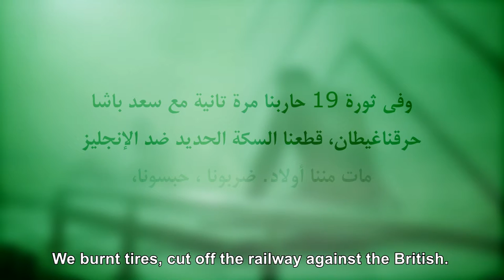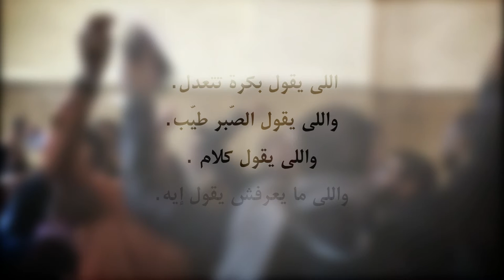What Would Chahine Do?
In November 2014, 26 men got arrested in an Egyptian Hamam and persecuted for alleged crimes against the morals. The video reflects on the situation of homosexual men in Egypt and the threats against queer people worldwide.

The film was made by: Elle Flanders, Richard Fung, John Greyson, Serene Husni with assistance from Ahmad Ameen of the Arab Cinema Archive Project. Josh Schonblum was the editor